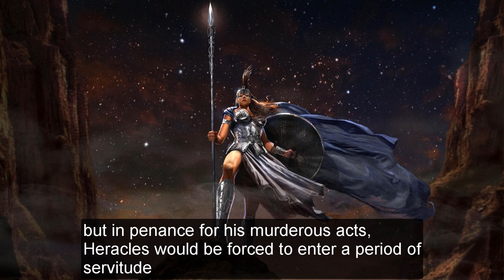LYSSA - the goddess of mad rage, frenzy, and rabies in animals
About the Video – Video Description and farther Sources:

In this video we talk about Lyssa – the goddess of mad rage, frenzy, and rabies in animals!
We start of the video with her family tree and from that point onward, we proceed in illustrating her various stories throughout the Greek mythology and ancient Greek history with all necessary details; always based on the Ancient Greek Resources.

(YouTube Videos)

This video includes: Ancient Greece Reloaded, Herakles, Hercules, Lyssa, Hera, Iris, mad, rage, frenzy, rabies, animals,  Apollo, Artemis, Orpheus, gold, food, drink, Ares, Aphrodite, Zeus, prophecy, justice, wealth, abundance, Eros, insurance, cooking, strength, power, how to make money, how to become rich, gods, goddesses, Titans, Mount Olympus, Hesiod, mythology, history, ancient Greek mythology, Valhalla, PlayStation 5, ancient Greek History, immortality, Ancient Greece, Delphi, story, top 5, top 10, Spartans, Sparta, Athens, 300 Spartans, Athena, Eros, Dionysus